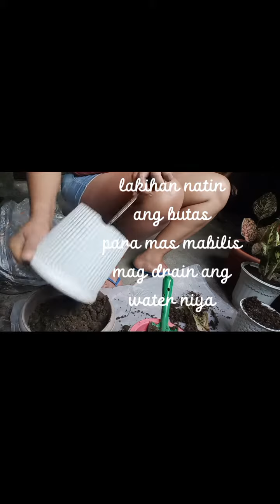Plants collection and Repot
Sacha's Vlog